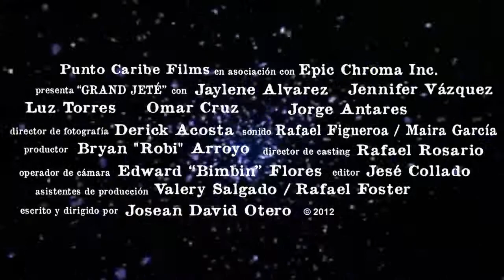"Grand Jeté" (Puerto Rican Short Film 2012) Teaser Trailer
"Grand Jeté" Puerto Rican Short Film 2012 teaser trailer. Esto fue un trabajo del CCAT College de hacer un trailer para Josean David Otero.